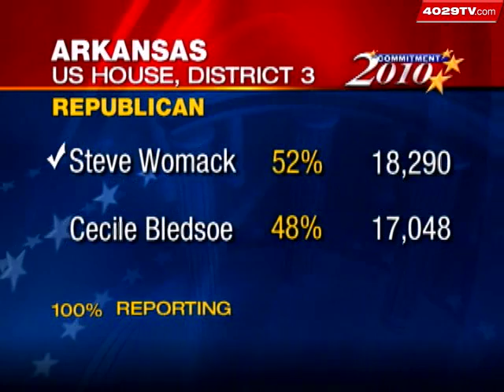Womack Sets Sights On Washington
It was a late night for Rogers Mayor Steve Womack and his supporters, as they celebrated his victory in the Republican nominee for Congress.